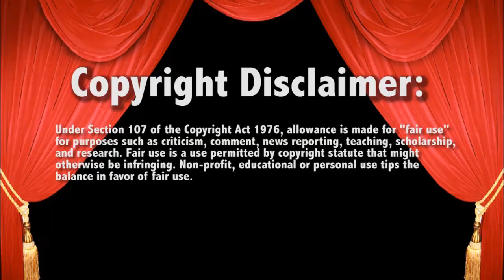WWE Smackdown 7/26/16 Becky vs Nattie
Live Commentary - Live Reaction - LugeMania !!